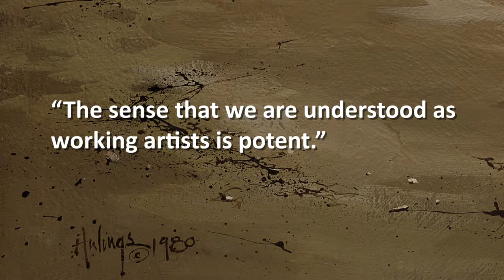Art is a Business and Artists Should Run It—Promotional Video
This  is a short promotional video about CHF and critical work its doing to preserve the visual arts market by arming artists with the tools they need to have sustainable careers.